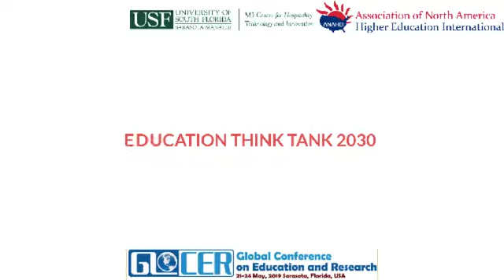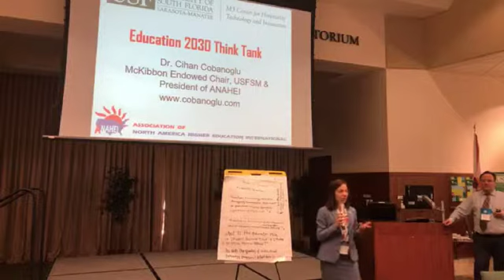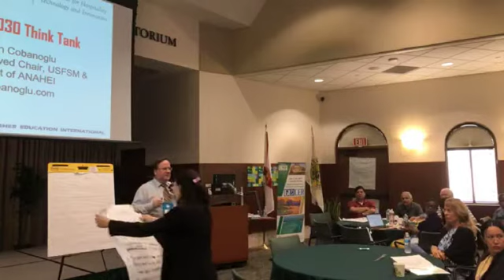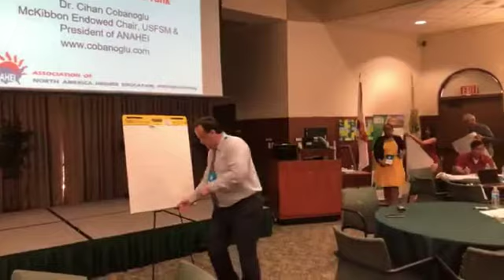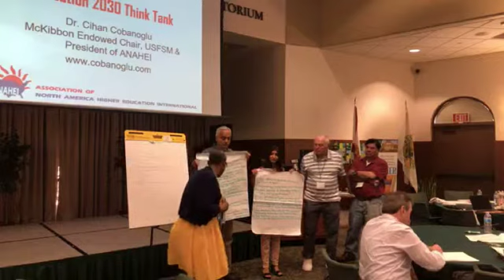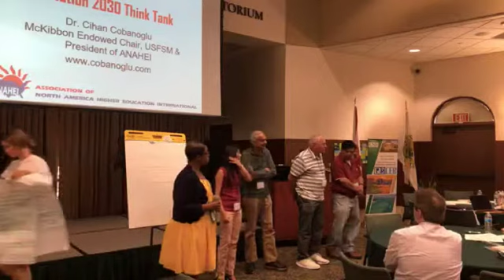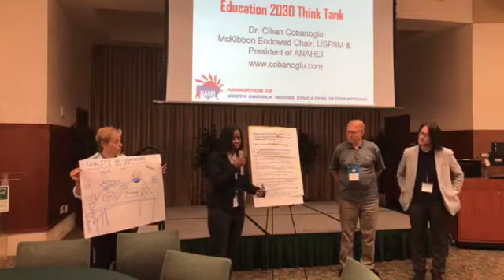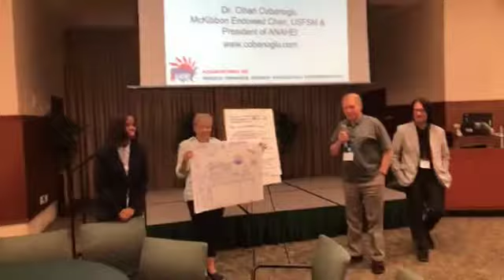Education Think Tank 2030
Education is undergoing a great amount of change not only due to the advancements in technology but also due to the change in people. New technologies are implemented in education such as virtual reality, augmented reality and machine learning. Tools such as automated skills assessment, adaptive learning, and automated writing feedback will become more and more common. The universities are moving more and more towards virtual classes, adhering as much as they can to the schedules of the students, implementing the concept of on-demand learning. The educational system as we know it is changing at a rapid pace.

The goal of this Think Tank is to create a research agenda for education academicians.

Main objectives of each theme/track will be:
-To identify major forces driving change and to estimate the timing of these changes, and

-To generate a series of research questions for academicians (to help the industry copes with these changes better.

-To create groups to write academic papers to address the challenges and opportunities of the future in education